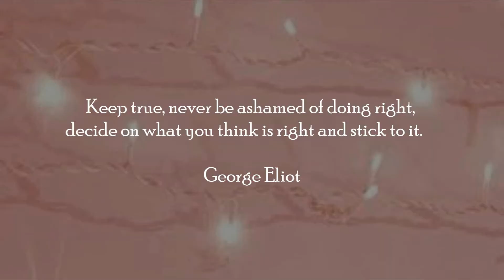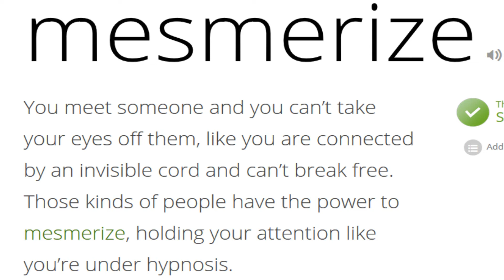May 23, 2018